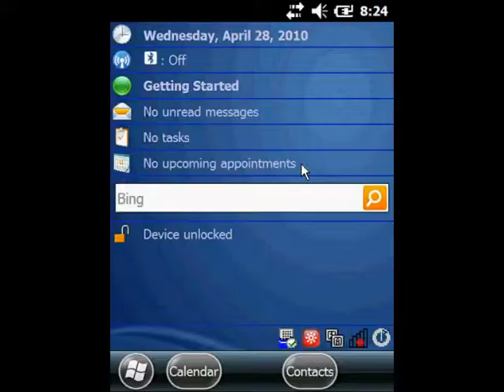HONEYWELL 99GX 99EX WM 6,5 İÇİN WIFI AYARI